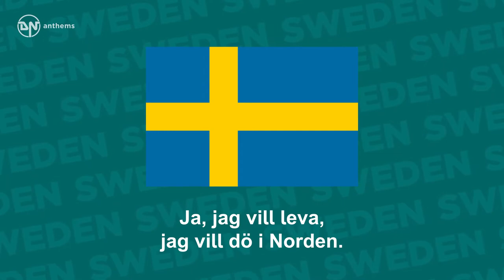National Anthem of Sweden - Du gamla, du fria (de facto)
The de facto national anthem of the Kingdom of Sweden.

Lyrics in Swedish:
Jag hälsar Dig, vänaste land uppå jord,
Du tronar på minnen från fornstora da'r,
Jag vet att Du är och Du blir vad Du var.

English Translation:
You ancient, you free, you mountainous north
You quiet, you joyful beauty!
I greet you, loveliest land upon Earth,
Your sun, your sky, your green meadows.
You are enthroned on memories of great olden days,
When honoured your name flew across the Earth,
I know that you are and remain what you were,
Yes, I want to live, I want to die in the North.